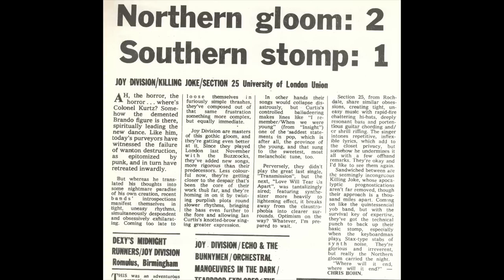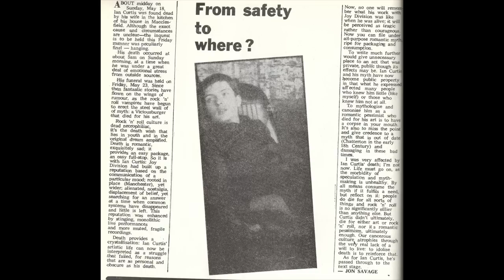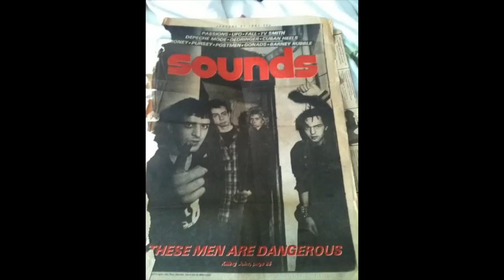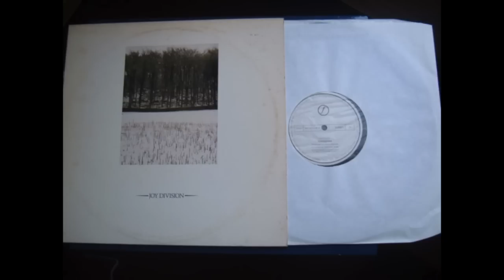JOY DIVISION & KILLING JOKE stories by Jaz Coleman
JAZ COLEMAN of KILLING JOKE shares stories about touring with JOY DIVISION in February 1980, IAN CURTIS backstage, and working with PETER HOOK in Germany. With "She's Lost Control" 12-inch vinyl version. (Video produced by Ra Bob; Jaz Coleman video camera by Ian Bull; slide show research & compilation by Ra Bob; Audio courtesy of "The 13th Floor" Radio Programme, New Zealand, January 2013. Hear the full programme